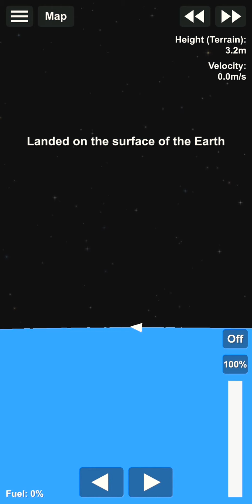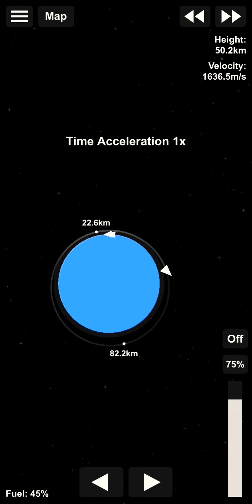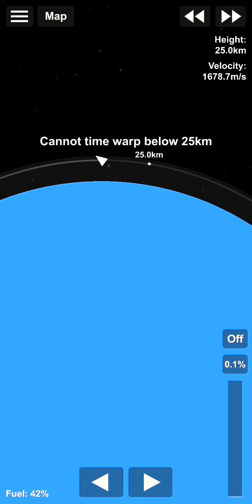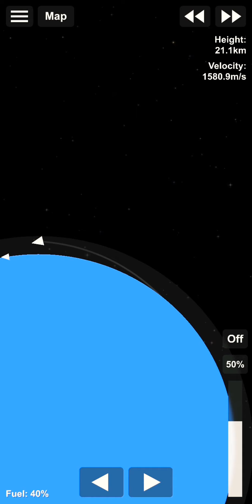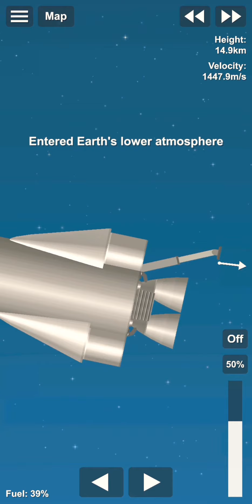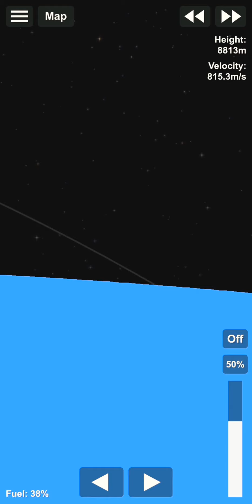Starship crew mission (kinda a failed misson)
hello to my first YouTube video of this youtube channel I am hope to upload more videos